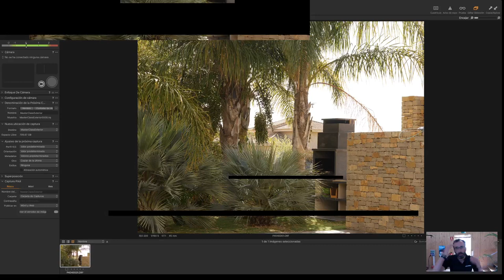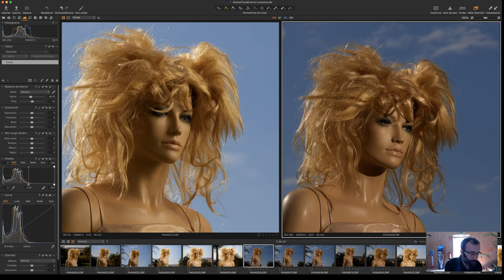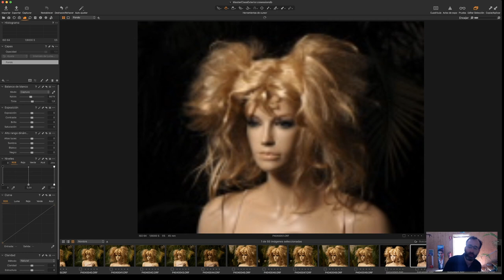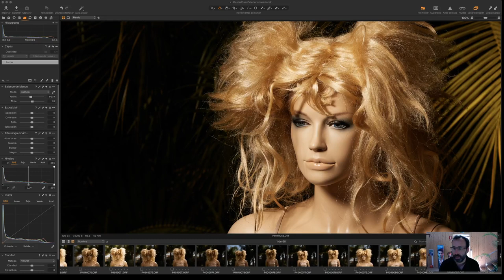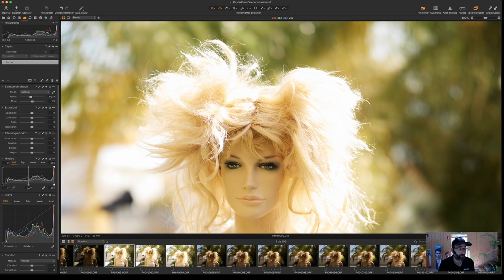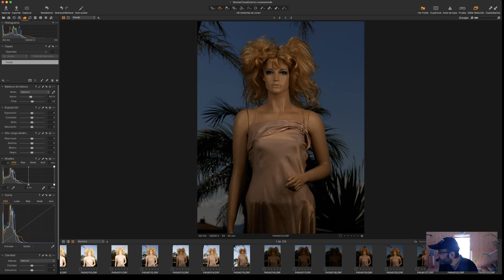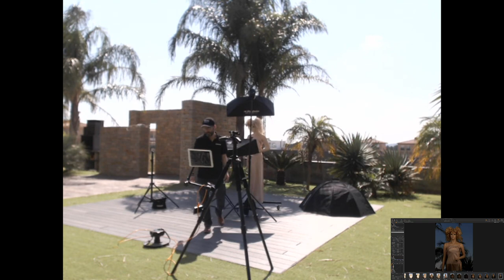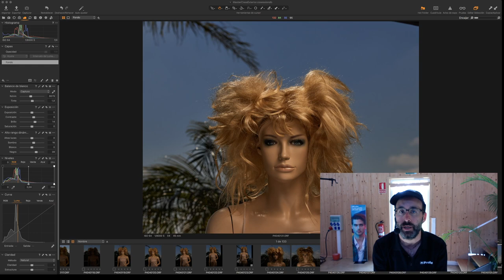MASTERCLASS PROFOTO ABEL CASTRO. Iluminación en exteriores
Colaboradores Masterclass Profoto Abel Castro

Tiendas: Casanova, Fotocasión, Fotografiarte, Foto K, Foto Ruano Pro, Duke, Percy Photo, Dismafoto, Fotovega, Fotopro, Kinafoto, Servifot, González Almacén,
Fotocinecolor, Fotoclic, MSA, Matfoto
y Martin Iglesias

Escuelas: Too Many Flash, Workshop Experience, Efti, Escuela Lens,  EASD Mestre Mateo, CEV Madrid, ELISAVA,  IEFC, ITES,  Grisart, Fotodesign Moda, Max Studio, Escuela de fotografía de Cero, Apertura Foto, PIC A, La Máquina,  Colegio Juan Comenius, EASD Valencia, Revelarte, Objetivo Valencia, Espacio Modotti, Espai d´Art, CEU VALENCIA, CEF Escuela de imagen y sonido, Curso Fotografía Mallorca,ECFI Canarias, EMF Los Realejos y Cobertura Photo